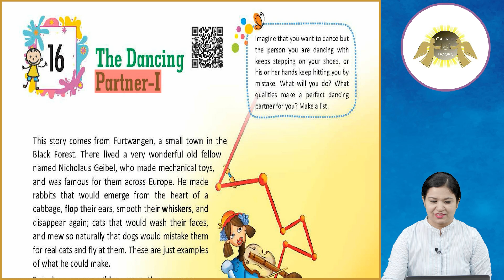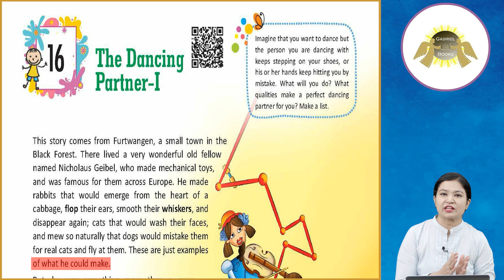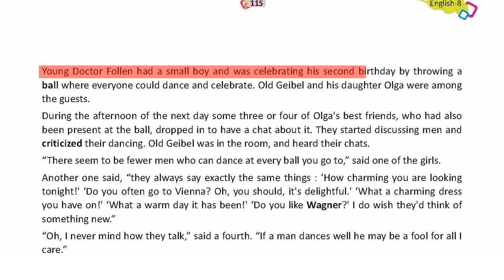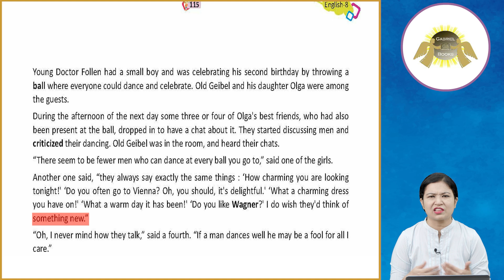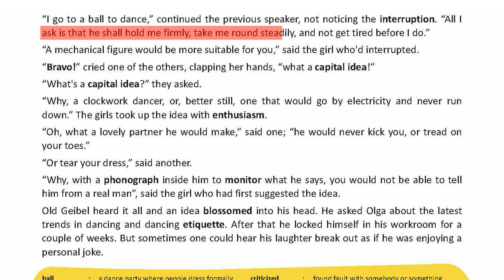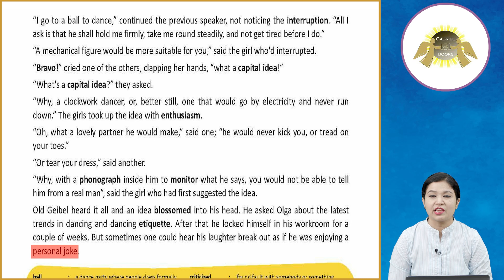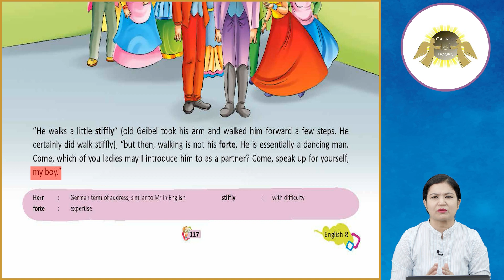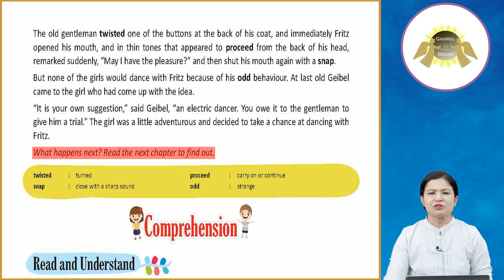Ch_16 | Gabriel Book | English | Class 8 | The Dancing Partner-I | For children